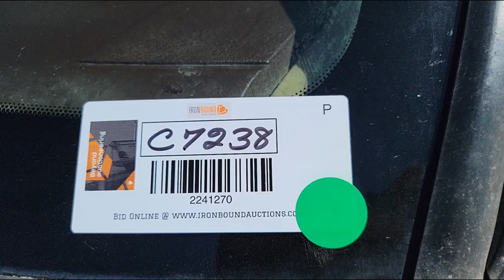2014 FORD For Sale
2014 Ford F-350 Lariat King Ranch Super Duty Pickup, 4WD, Crew Cab, Tool Box, Automatic Transmission, Power Stroke 6.7L Diesel Engine, Shows 258,093 Miles. VIN# 1FT8W3BT0EEB33555